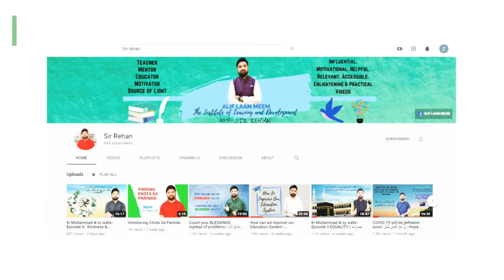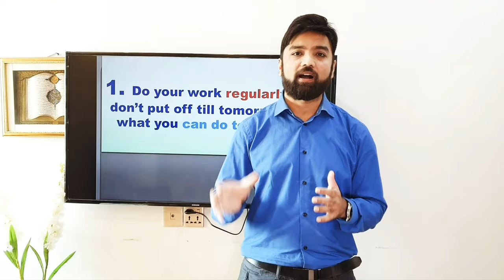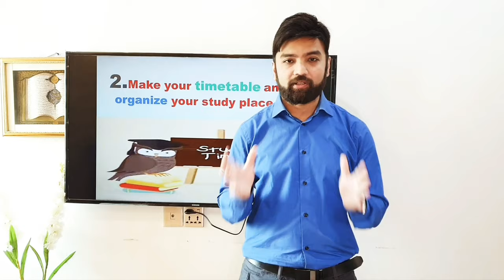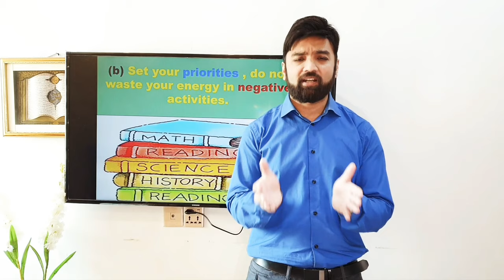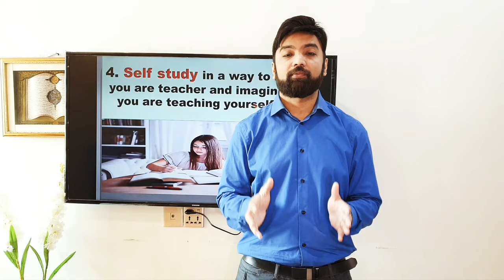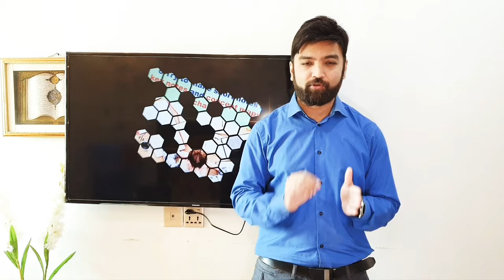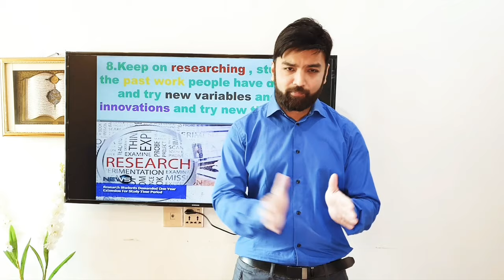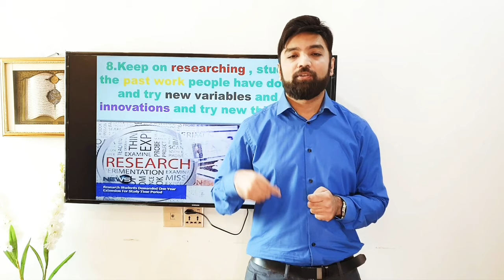10 Best Ways to Study Effectively | Students Guide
"Work hard in silence and let success make the noise". Hard work is the key to success. It is not an overstatement to say that students are the future of the world , so they should do their best today for a better future because success does not comes to you , you need to go for it and there is no elevator to success you have to take the stairs.
 Drawing a study plan is the first stair for success that helps you find a balance that you are comfortable with and also helps in developing good study habits and establish good study routine which ensure that all subjects are studied effectively.
To be a successful student or to study Effectively a student should complete his daily work regularly, don't put off till tomorrow , weekends or on end of session. It is important to have an effective timetable to help you manage the time spent on each subject effectively and organize your study place as well.A student must have all the things he needs while studying at his study place so he can utilize his time in better way. To become an efficient student you should set your targets and goals first , you should better know what you want to became in future and what subjects you should have to study for that specific field  and you should set the target to cover your course before your exams start. Study should be your first priority , you should set your priorities in a way in which study must be at the top.
To be a good student you should not waste your time on negative activities, and should not waste too much time on gadgets , the excess use of gadgets is harmful for your studies and health as well  , it distracts your attention from study , so a student should use these only for limited time. Students should develop the habit of self study you should study in a way that you are teaching yourself it will enhance your learning power and clear your understanding more. You should focus on your weak subjects more , you should give more time and practice to these areas with the other subjects. A student should make short notes , charts and maps  for their  better understanding and better learning and adopt the habit of book reading ,you should  study other related books except your course books because it will enhance your focus and concentration , and increase your vocabulary and ideas. To be a efficient student you should keep on researching,  try new variables , study the past works that people have done and try new innovations and ideas.
To become a successful student you must focus on revision of your course so that you are prepared for your assessments and exams before they start. Your should revise   on weekends or after few days what u have learned in these days. And the most important thing to be a successful and efficient student you should always keep working hard because hard work is the only key to success. So work hard follow these tips to study effectively and let your success make the noise. Don't wait for the opportunities go and create them. So work hard, always do your best don't waste your time in negative activities.